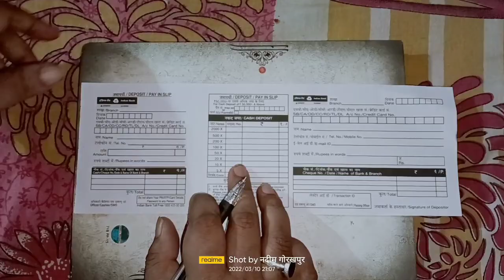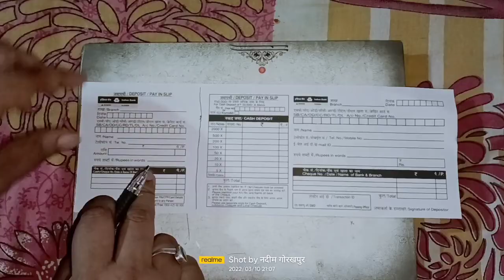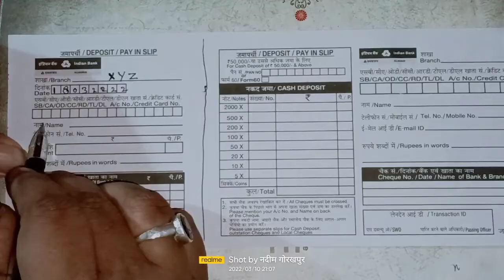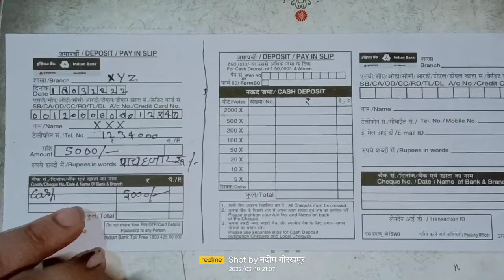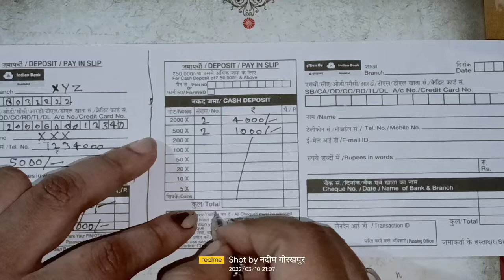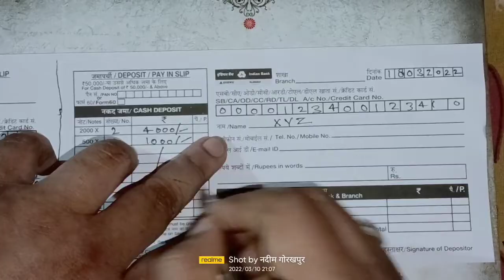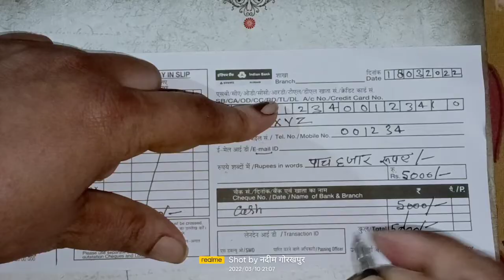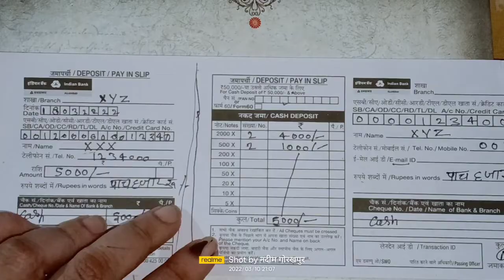Indian Bank Mein Paise Jama Karne ka Form Kaise Bhare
indian bank mein paise jama karne ka form kaise bhare indian bank me Paisa kaise jama kare? How to fill cheque deposit slip Indian Bank How to fill cash deposit slip Indian Bank Allahabad bank

Allahabad Bank me paise jama karne ka form kaise bhare 2022